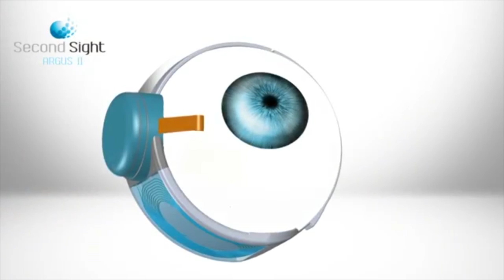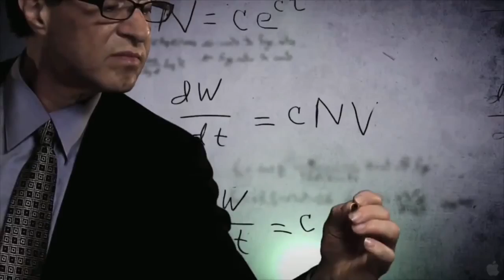The Making of a Cyborg Human and Transhumanism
IN_MY_MIND_E17: The Making of a Cyborg Human and Transhumanism

Watson and Siri as Samantha?

Extra Thanks and Credit:
Special thanks to: Stev "Elsewhere" EP - Track "Winter Train"

-CLiCK_BELOW_FOR _INFO_ AND_ LINKS-
RKDCORBIN Links

Category: Gaming, Gadgets, Tech, Music and etc.

RKDCORBIN_IN_MY_MIND_E17